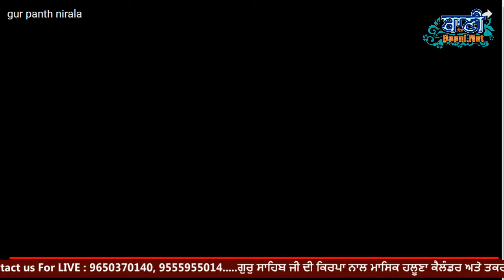LIVE NOW: ਗੁਰ ਪੰਥ ਨਿਰਾਲਾ ll GUR PANTH NIRALA ॥ Bhai Jagpreet Singh Ji (09 April 2021)